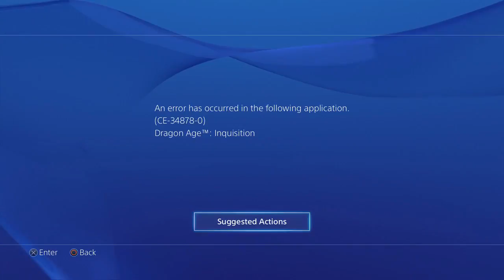Let's Play Dragon Age: Inquisition Part 21 - Rifts on the Coast (Nightmare Difficulty)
Game description via Wikipedia:

Dragon Age: Inquisition is an action role-playing video game developed by BioWare and published by Electronic Arts. It is a sequel to Dragon Age: Origins and Dragon Age II, making it the third major game in the Dragon Age franchise

BioWare is planning on fusing elements of both earlier games in the series, Dragon Age: Origins and Dragon Age II, into the creation of Dragon Age: Inquisition. The game will feature larger environments with much more opportunity for exploration.

BioWare has confirmed that multiple playable races are returning, both male and female. Players can play as a human, dwarf, or elf just like in Dragon Age: Origins. Additionally, Qunari are also playable for the first time.

However, combat is expected to differ somewhat from its direct predecessor and focus more on a player's ability to prepare, position, and form a cohesive team with his or her party members, requiring fewer repetitive finger strikes but better thinking like the first installment. Tactical view also returns for all five platforms in Dragon Age: Inquisition[citation needed], whereas before it was exclusive to PC in Dragon Age: Origins, and which was removed in Dragon Age II.

The romance aspect of the game has been overhauled. As opposed to BioWare's previous gift and dialogue based system, romance arcs will occur in reaction to events and variables specific to each character and include "mature and tasteful" sex scenes. Additionally, not all romance arcs require sex.

Developers vowed to their fans that, compared to its predecessors, the decisions they made throughout the series will have a greater impact on the story and that the player will be given more control over their gaming experience.

Customization is said to be expanded in the next game. The developers addressed mainly how equipment would be handled with party members. They described a situation in which the player found a breastplate and decided to give it to a party member; depending upon which party member received it, the breastplate would automatically adjust its shape and aesthetics in order to fit that particular character while still maintaining his or her identity. It was also hinted that armor customization will go as far as altering its color and pattern. Players will also be able to customize their keeps which will be able to be customized for espionage, commerce or military might depending on the type of keep the player has chosen. The player will also be given a series of options to affect the area around the keep, such as building statues or capping vents. The player, though, will apparently not have enough resources for all the options available, as the Inquisition's resources are limited.

Players will be able to gain influence in areas of the world by capturing keeps or forts. This is achieved by defeating the occupants of the keep or fort. Once the Inquisition has a base in the area, new areas, if applicable, will open up and become available to the player. These areas may have been blocked before, such as by a hazardous gas. By opening up such areas players will not only be able to explore the whole of an area but will also be able to visit previously unreachable locations and side quests.

Inquisition will also feature two forms of combat system. The first is reminiscent of that which is found in most action-RPG's, including Dragon Age II. This system is action oriented and follows the player in a typical over-the-shoulder third person style. The second is closer to that of an old RPG, including Dragon Age: Origins. This combat system allows players to pause the game, assign locations and orders to the characters in their group and then resume the game to see it played out. During the use of this second more strategic combat system, the camera will be closer to that of a top down view, instead of the usual over-the-shoulder third person style of the action based combat system. This combat system is named Tactical View and also allows for the placing of traps while the game is paused.